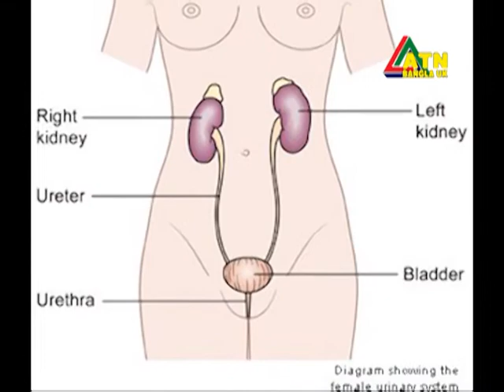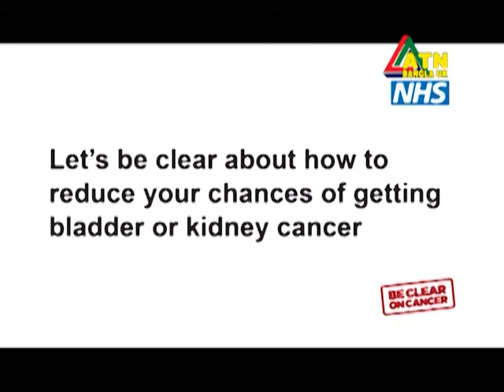Monir Uddin report on 29th November 2014 on Bladder Cancer For the ATN Bangla UK part 1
This is a special report on bladder Cancer in UK by Monir Uddin. This is part 1 of part two which is broadcast on 29th November.